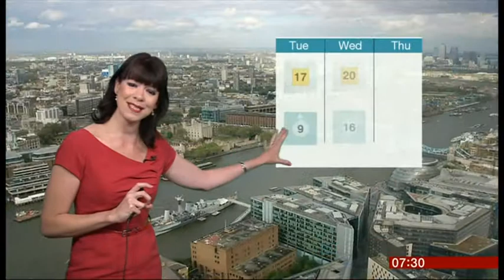ELIZABETH RIZZINI:-: BBC LONDON WEATHER - 10 June 2013 -